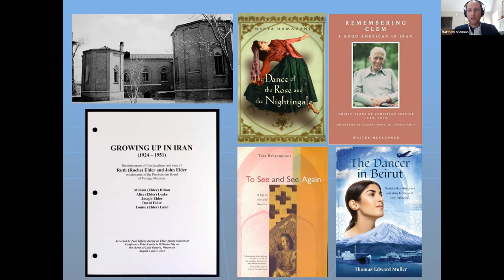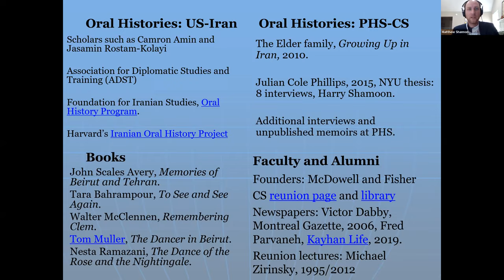PHS LIVE: Remembering the Community School of Tehran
On April 27, PHS hosted a roundtable discussion about the Community School of Tehran. The session was led by Matthew Shannon, Associate Professor of History at Emory & Henry College and Principal Investigator of the Community School Oral History Project.

The Community School of Tehran was a Presbyterian Mission institution whose internationalist ethos influenced multiple generations of English-speaking students between 1935 and 1980.

Former students from Community School—whose alumni base now spans the globe—shared their memories of the school and pre-revolutionary Iran while PHS archivists discussed collections related to the school and the Presbyterian Mission to Iran.